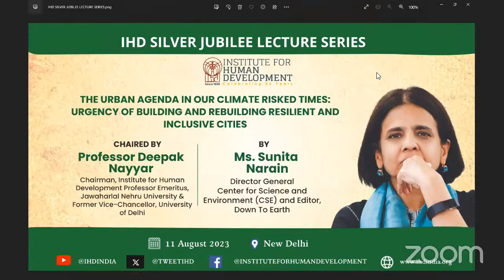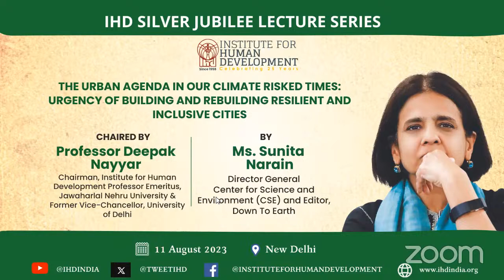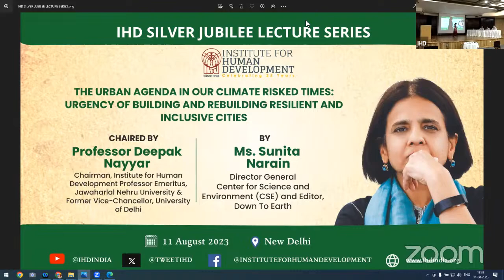IHD Silver Jubilee Web Lecture by Dr. Sunita Narain; 11 August 2023; 6.30pm (IST)